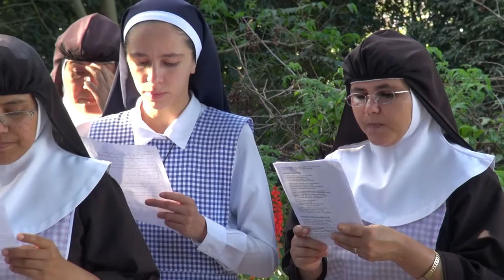¡Ved qué dulzura! • Monjas Agustinas Recoletas • Guaraciaba do Norte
Canción agustiniana interpretada por las monjas agustinas recoletas del Monasterio de Nuestra Señora de Guadalupe de Guaraciaba do Norte, Ceará. Brasil.